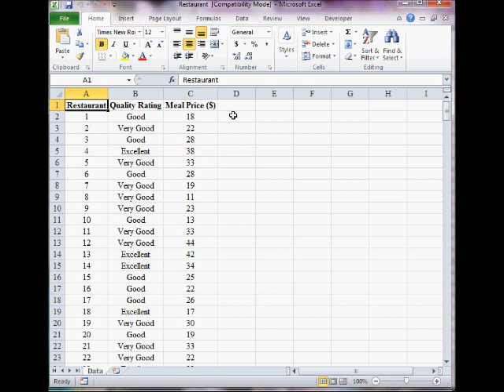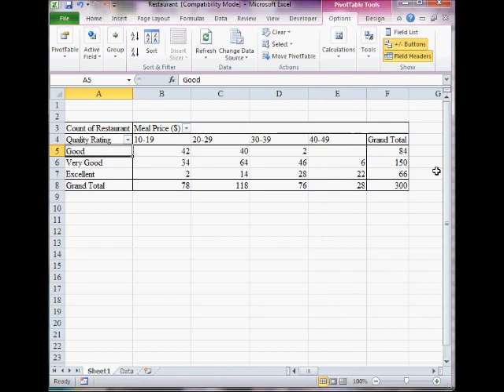Cross tabulation by Excel 2010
Cross tabulation is important in data analysis. This video show how we can create cross tabulation with Excel 2010